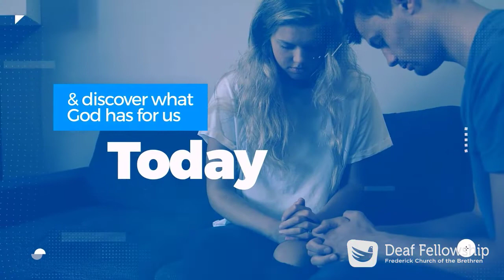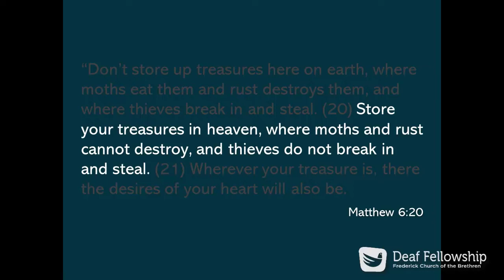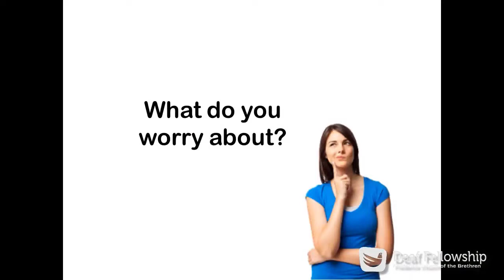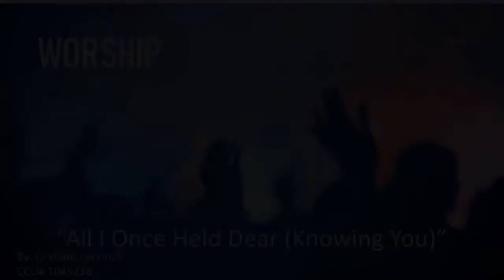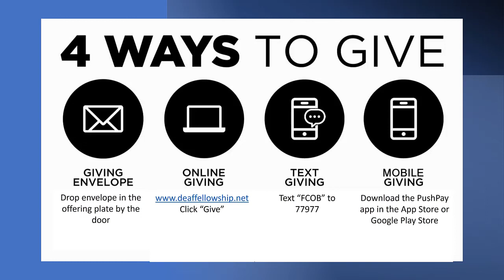08 14 2022 Deaf Worship Service (encore)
January 2021 Encore- Sermon on the Mount